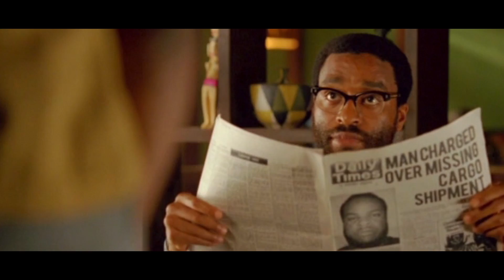HALF OF A YELLOW SUN Promo | Festival 2013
Chiwetel Ejiofor (12 Years A Slave, Children of Men) and Thandie Newton (Crash, The Pursuit of Happyness) star in this epic chronicle of family ties and tribal violence from celebrated Nigerian playwright Biyi Bandele.